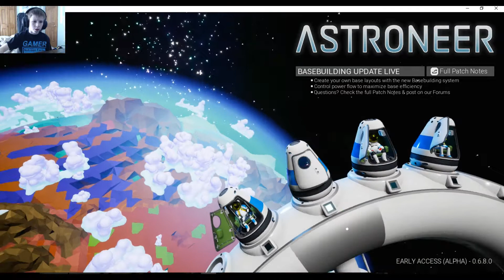How Do You Play This Game?! (Astroneer) | SpaceMan Mike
SpaceMan Mike loves outer space, space exploration, you name it and he just can't pass up the chance at building a sweet base on an alien planet.

Unfortunately, he has no idea what he is doing.

Do you?